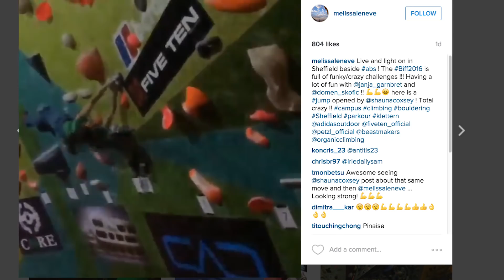Molly Thompson Smith, Campus Queen Of BIFF 2016 | Climbing Daily, Ep. 653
Over the next few weeks we’re going to be doing some profiles of athletes competing at the Arch SuperBloc comp held at the Excel Centre, London.

On today’s show we’re talking with Molly Thompson Smith, who recently won the Beastmaker International Footless Festival, and should be a favourite for this year's SuperBloc.

SuperBloc 2016 is still open to enter, head here to register

Next up we take a look at the latest Salewa had to offer at this years ISPO, Munich.